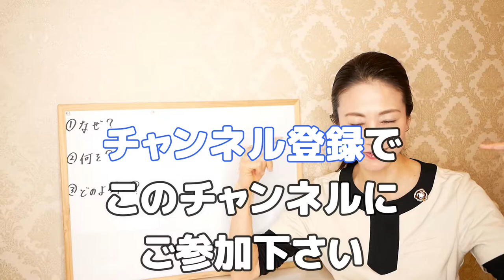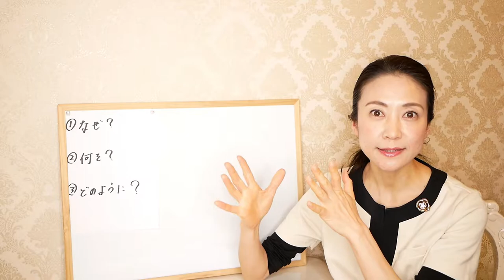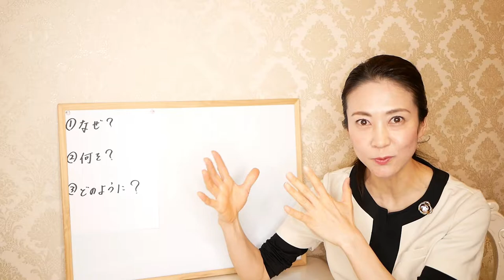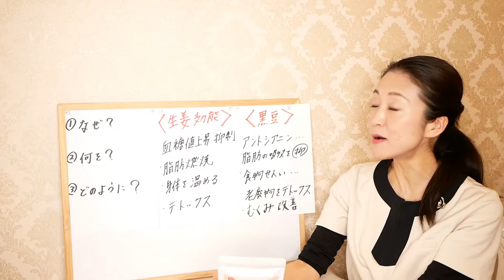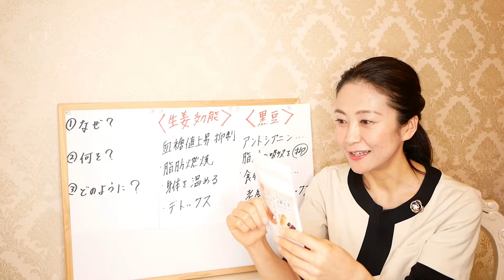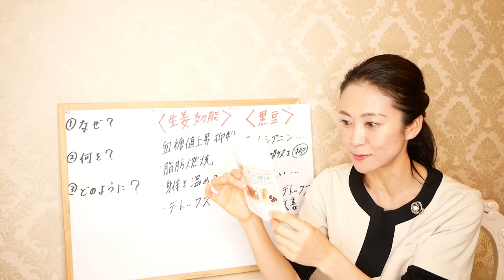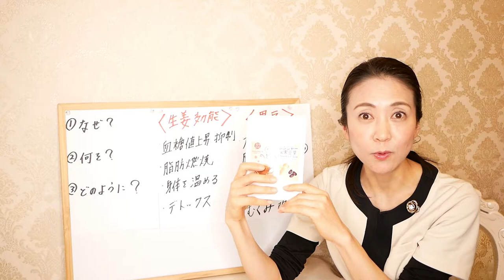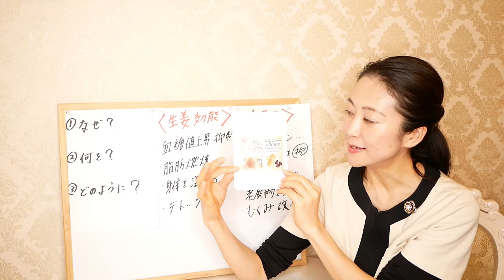【飲んで痩せる】このお茶を毎日飲んでダイエット!!!代謝が上がり脂肪を燃焼させる「生姜黒豆茶」【美腸活】